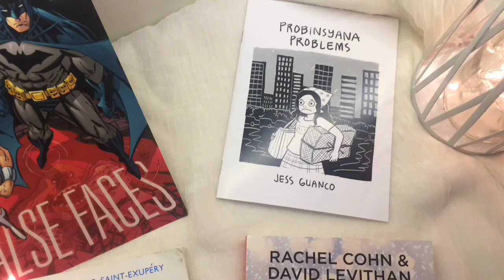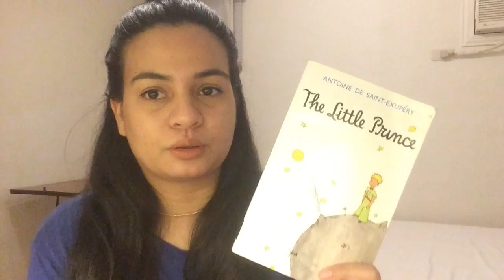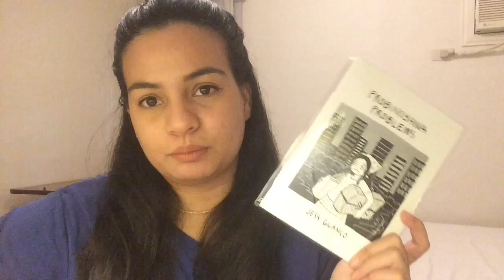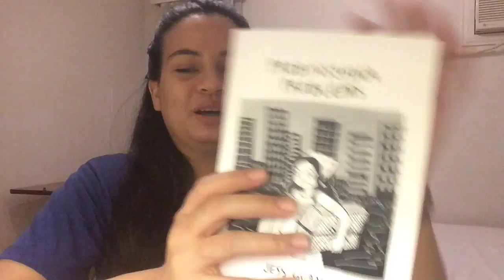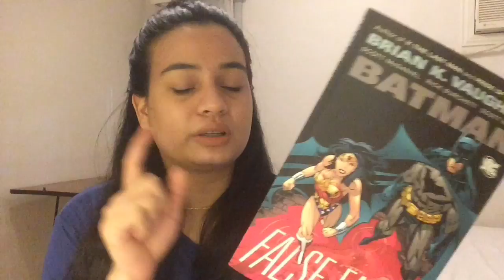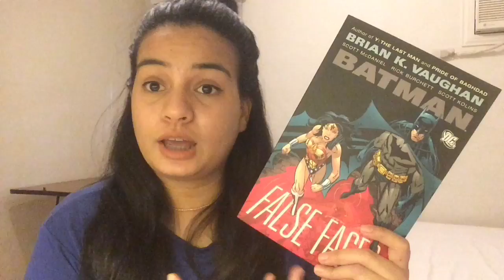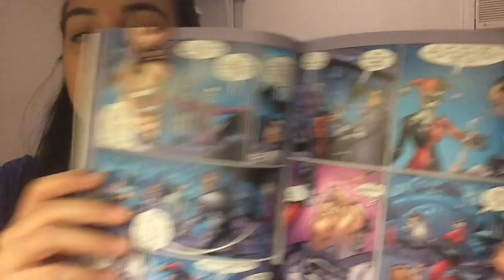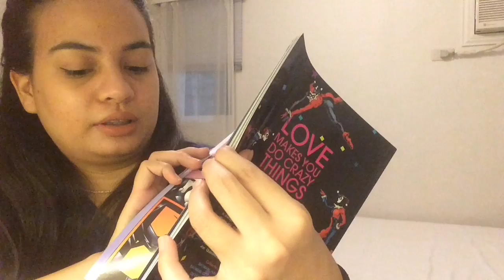2016 WRAP UP BOOKS 71-75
Books:
The Twelve Days of Dash and Lily by David Levithan and Rachel Cohn
Probinsyana Problems by Jess Guanco / grickenfish
BATMAN: False Faces by Brian K. Vaughan
Batman: Harley Quinn by Paul Dini